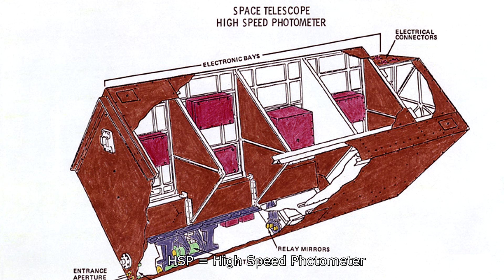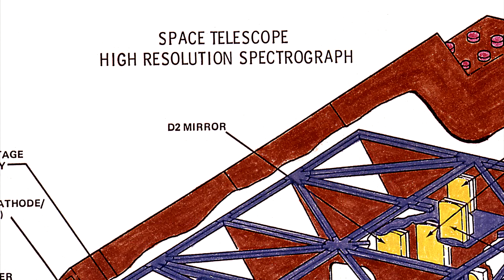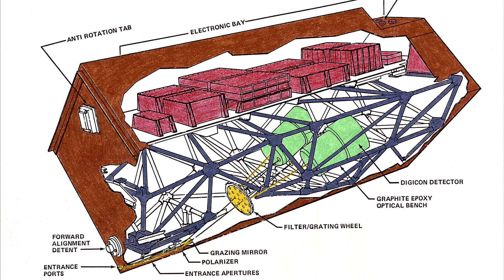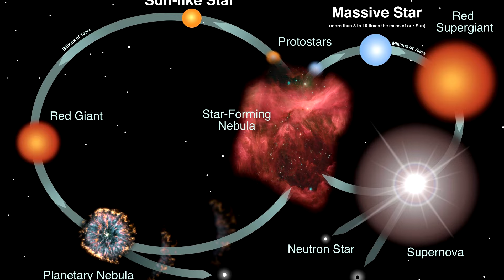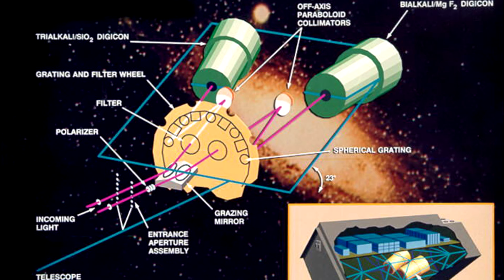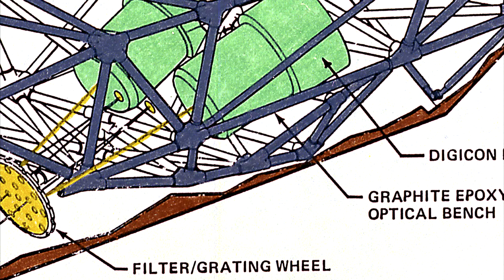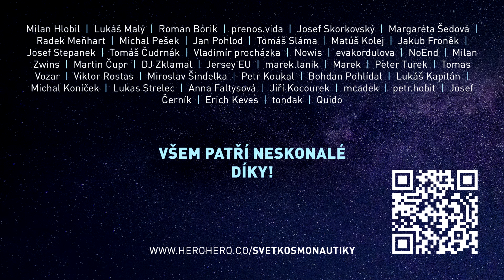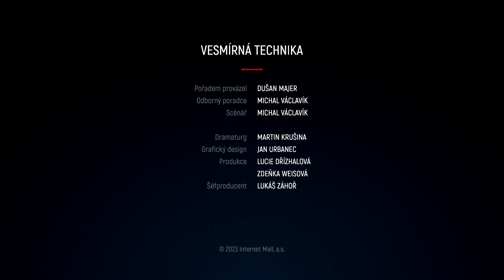Vesmírná technika - Spektrograf slabých objektů FOS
41. díl minisérie věnované Hubbleovu kosmickému dalekohledu

Přístroj FOS (Faint Object Spectrograph) byl součástí prvního souboru přístrojů Hubbleova teleskopu. To znamená, že byl na palubě legendární kosmické observatoře už při jejím startu. FOS byl provázán se spektrometrem s vysokým rozlišením GHRS (Goddard High Resolution Spectrometer), kterému jsme se věnovali v předchozím díle Vesmírné techniky. Zatímco GHRS byl zaměřen na studium jasnějších objektů a poskytoval také detailnější pohled, tak FOS naopak cílil na velmi slabé objekty v rozsahu od 22. až do 26. hvězdné velikosti. Tedy byl chopen zachytit objekty přibližně 75milionkrát slabší, než jsme schopni vidět na noční obloze pouhým okem.